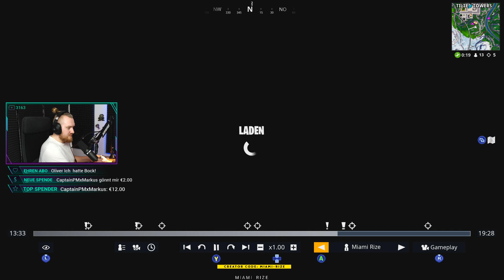Schwitzer Verkackt! MEGA FAIL - FORTNITE (18+) ● Miami Rize | Xbox One X Gameplay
● Miami Rize LIVE: FORTNITE BATTLE ROYALE - Xbox One X Gameplay

- Gefällt das Video euch? Dann immer schön Liken & Teilen!!!
..euer Miami ;)